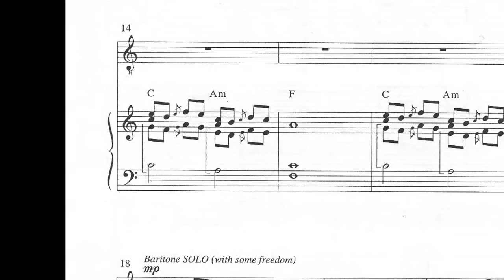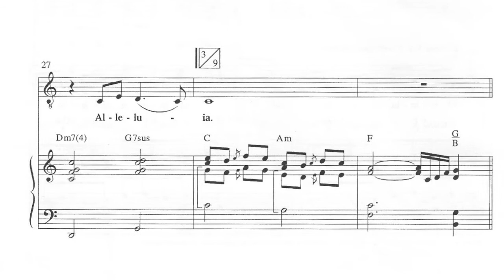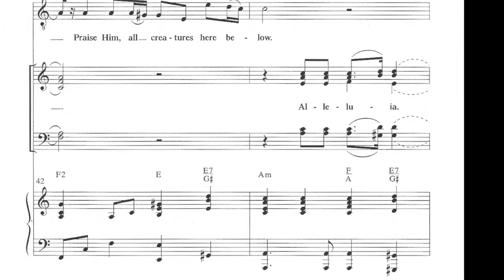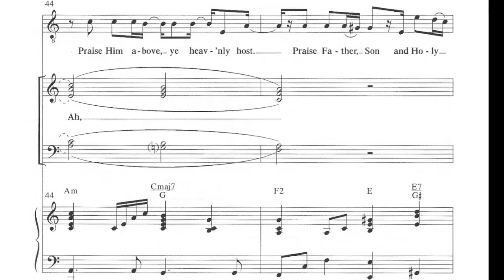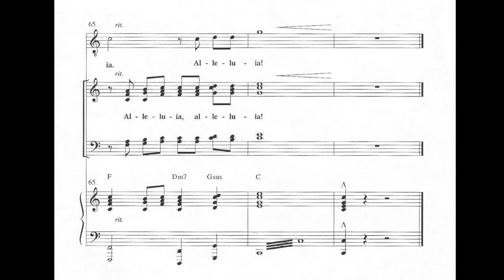Alleluia (by Robert Sterling)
An original, contemporary choral praise composition, featuring "The Doxology."
From the musical "Just Beyond"
Solo: Travis Cottrell